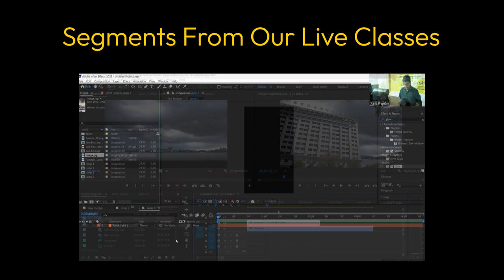Audio Video VFX Segment Classes By ACEM Pakistan- Join ACEM Club - acemschools.com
Explore the world of Audio, Video, and VFX with expert tutorials and tips! From sound design and audio editing to video production and visual effects, we cover it all. Learn industry-standard techniques, software hacks, and creative workflows to elevate your projects. Transform your skills and bring your creative visions to life!